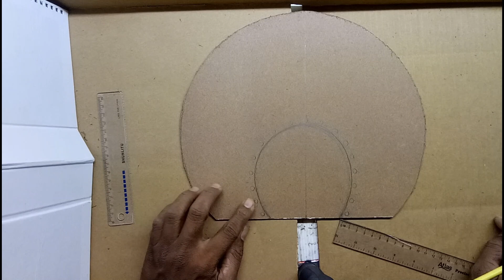How to make a halo /nimbus / corona, බුදු රැස් මාලාවක් හදමු...@maagala production...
Hi Friends,

Today Lets see how to make a halo (nimbus). 🙏🙏

● white bulb✍️
● multicolour bulb✍️
● cardboard ✍️
● Glue✍️nj

Hope you guys like👍 it and learn something from it...

@maagala production.😍❣️